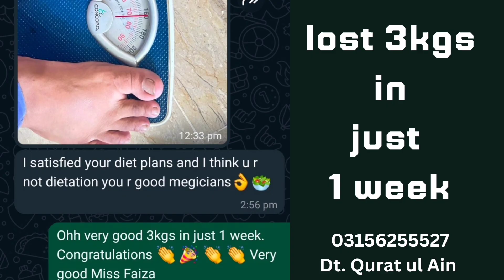My client lost 16kgs in just 2 weeks. گھر بیٹھ کے جم کے بغیر وزن کم کریں